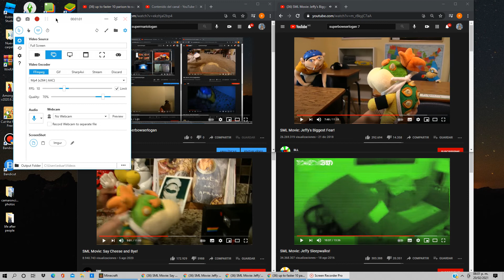up to faster 13 parison to superbowserlogan